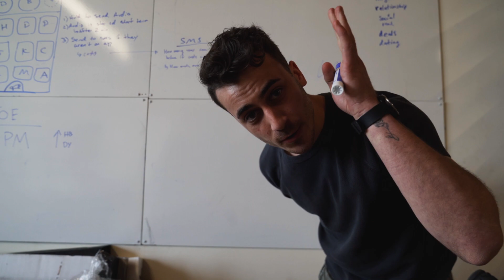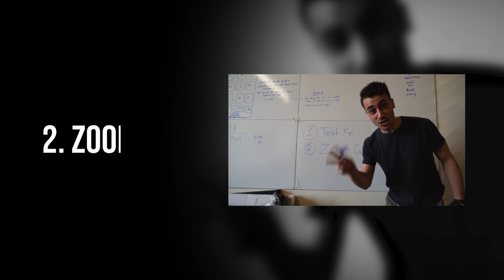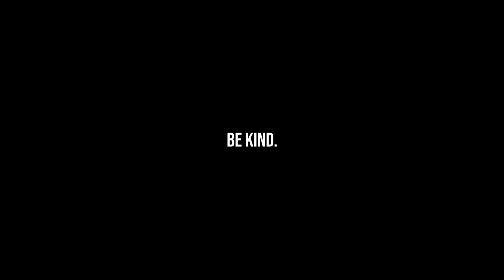A MESSAGE TO THE THUMBS DOWNER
Let's go! The choice is yours, you coward...

\\CURRENTLY BUILDING
🔶Dunbar

My friend Dylan and I host a daily podcast where we discuss self-development, entrepreneurship, and challenging norms. You can find it by searching “Smart Nonsense” on Spotify & Apple Podcasts